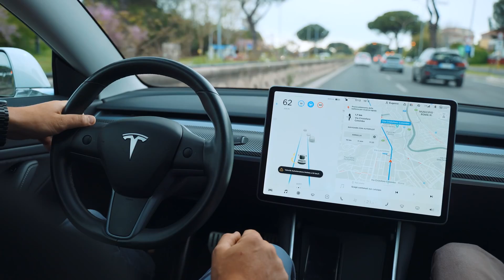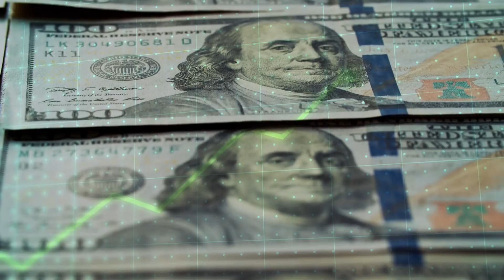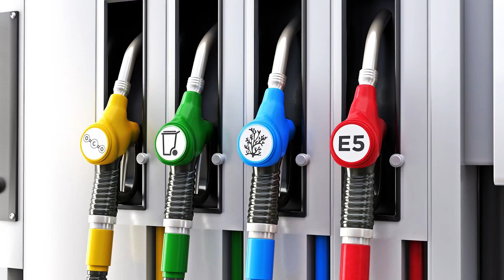Audi CEO: Our SYNTHETIC FUEL Engine Will Eat EVs For Breakfast!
Audi CEO just did something that could bring gas cars back, and end the reign of EVs forever! Audi has finally managed to make a one-of-a-kind engine that has never been seen before.

I’m talking about mileage figures around 100 miles per gallon, with nearly 95% less pollution compared to a gas car. Why is Audi going against EVs? When is this engine going to come out? And how is this going to affect you? In this video, I’m going to tell you all about Audi’s new Synthetic fuel engine and how it will change the industry forever!

In a world rapidly shifting towards electric vehicles, the common man is tired of EVs due to three big reasons. First, EVs are not affordable for anyone, second, EVs right now have low range giving everyone range anxiety, and thirdly, there have been loads of cases of EVs going up in flames and complaints about people due to their poor part quality.

Audi is now going to do something that no one saw coming. They build a new engine that is ten times better than EVs!